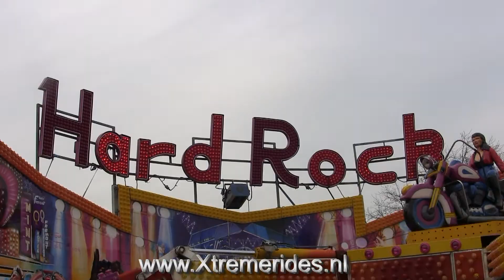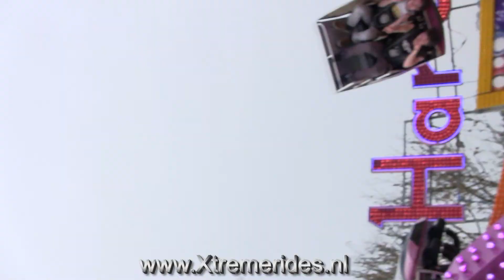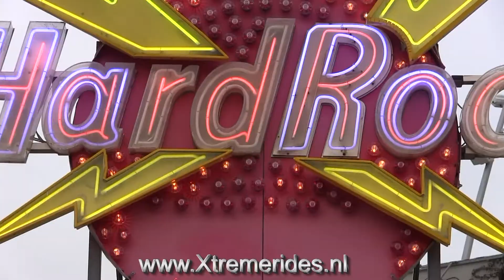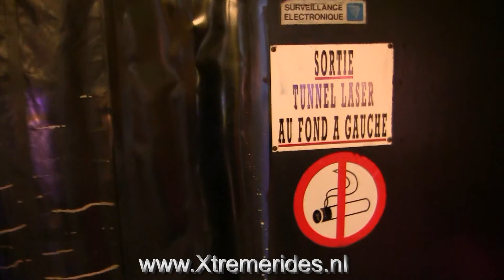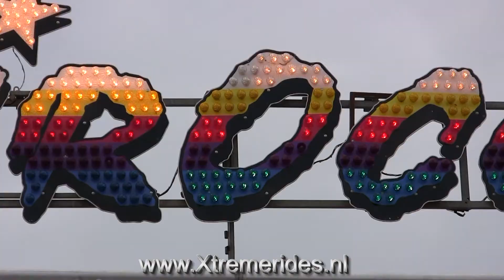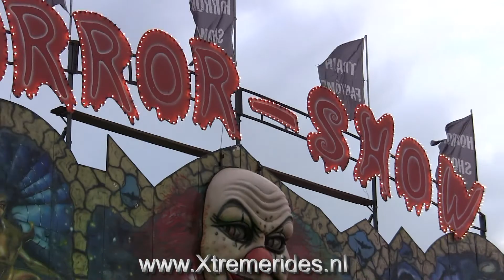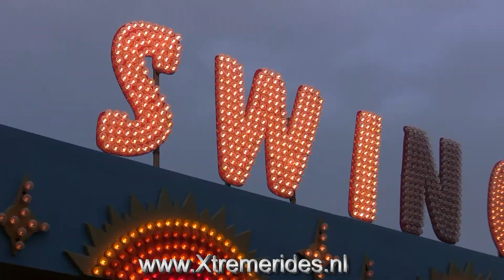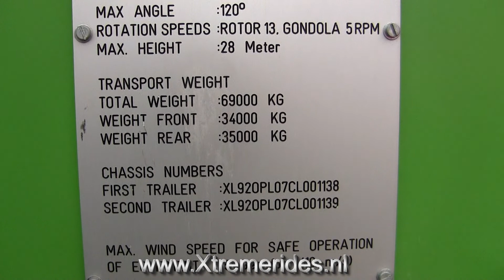Foire du Maneges / Fairground Arras France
A compilation from this fairground in Arras! Nice, fair with some good rides like Magic Dance, Air One Maxxx, Super Top Dance, Maxi Jumper and offcourse Hard Rock for example!